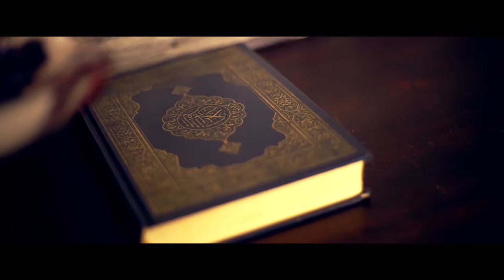Haroon + Ramsheela muslim wedding highlight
Imageo Entertainments
Oberon Mall-Cochin
INDIA

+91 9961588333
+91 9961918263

Imageo offer best services in wedding photography, wedding videography and wedding highlights.
Our team incorporates the best wedding photographers and videographers in Kerala / India.We take up projects world wide.